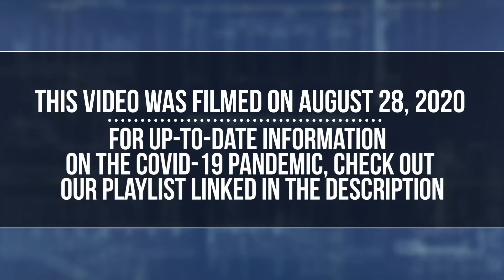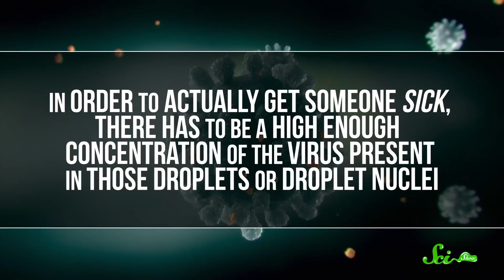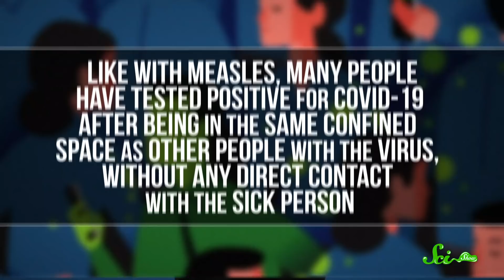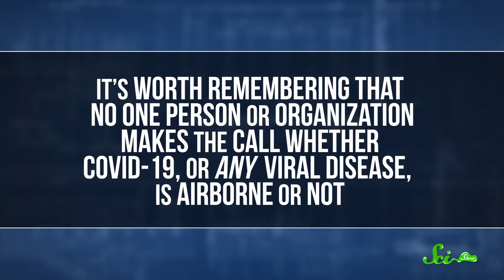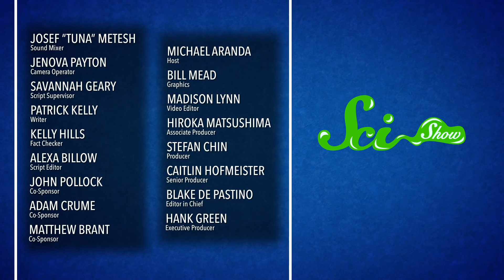What Does it Mean for a Virus to Be “Airborne”?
Thanks for watching Scishow, which is produced by Complexly, if you’re a US citizen and you want to not only keep imagining the world complexly with us but also have a voice in your government, check out How To Vote In Every State. The rules for voting are different depending on where you live, so we’ve made a whole series of videos explaining how to vote in each state, as well as some advice for special cases like territories and overseas voters.

What does it mean when a virus is airborne? It turns out it's more than just what comes out when you sneeze

Sources:

Transmission of COVID-19 virus by droplets and aerosols (2020)
Recognition of aerosol transmission of infectious agents: a commentary (2019)
Couple of downloadable open access videos of droplet visualization experiments that accompanies the 2020 PNAS paper.
Natural Ventilation for Infection Control in Health-Care Settings. Annex C.
Is the coronavirus airborne? Experts can’t agree
Estimation of airborne viral emission: Quanta emission rate of SARS-CoV-2 for infection risk assessment
Factors involved in the aerosol transmission of infection and control of ventilation in healthcare premises
Transmission of Ebola Viruses: What We Know and What We Do Not Know